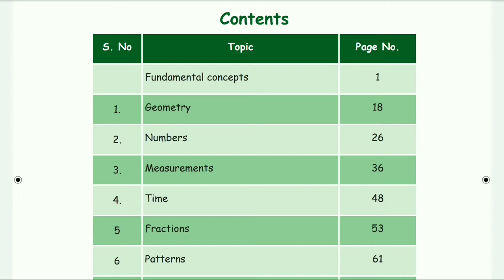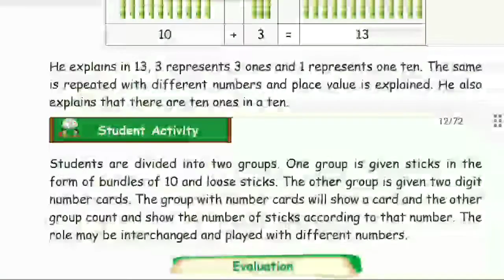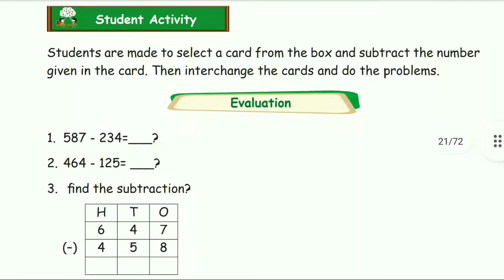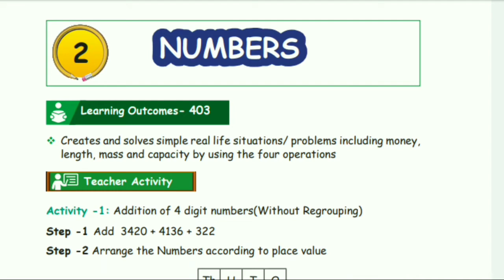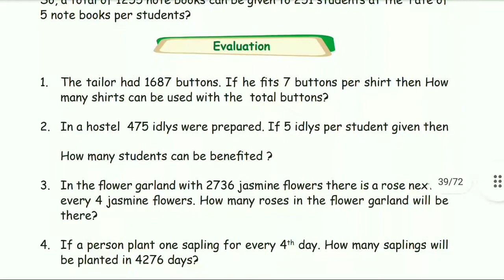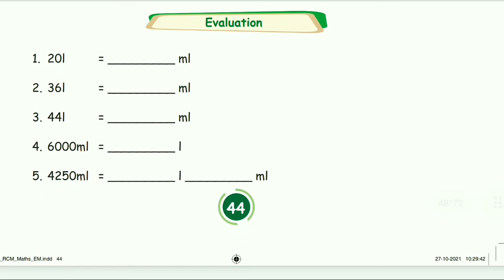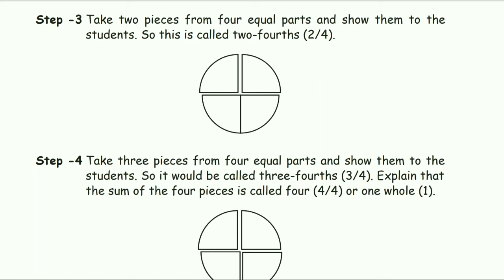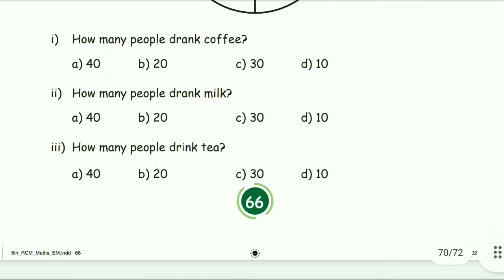TN Samacheer maths 5th std refresher course module 2021-2022